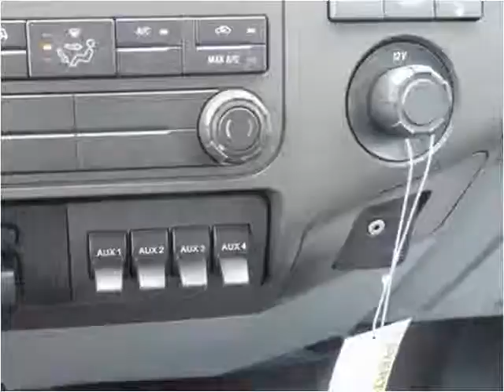2015 Ford F-350 SD New Cars Manassas VA